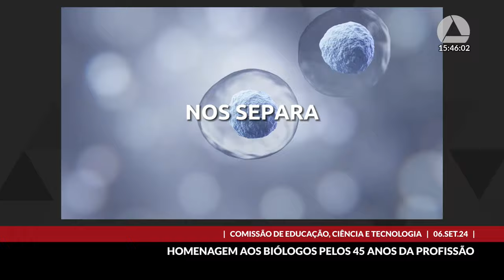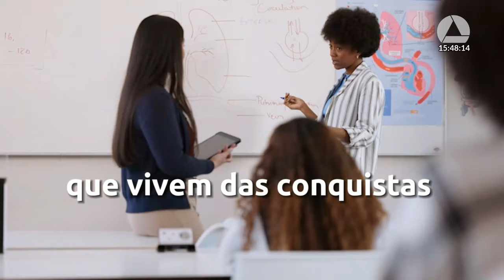06/09/2024 15:00 - Comissão de Educação, Ciência e Tecnologia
Finalidade da audiência: Debater a importância da profissão de biólogo, por ocasião da comemoração de 45 anos de sua regulamentação.